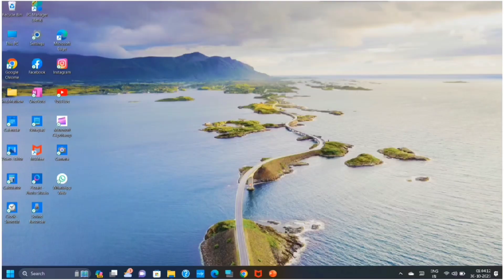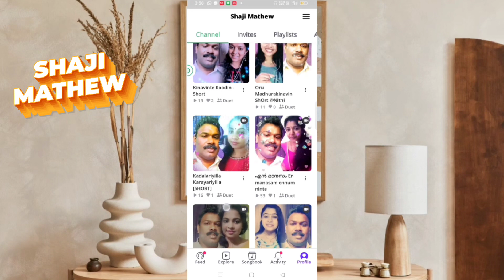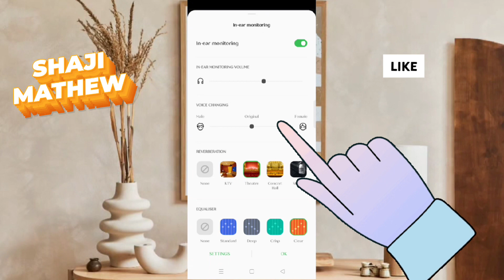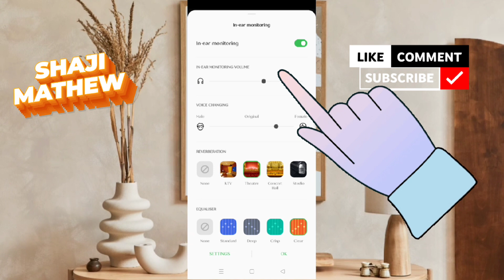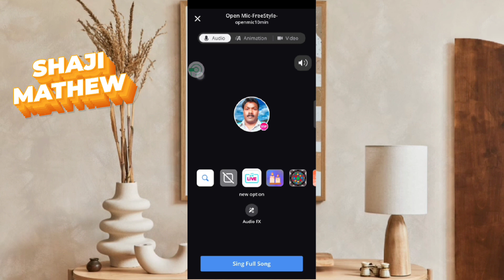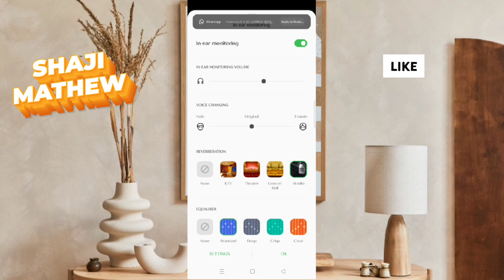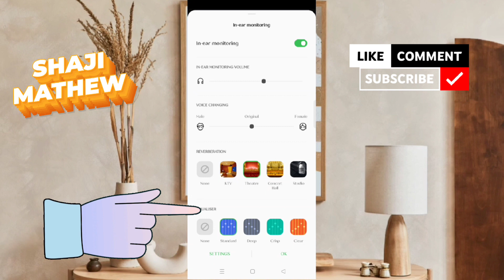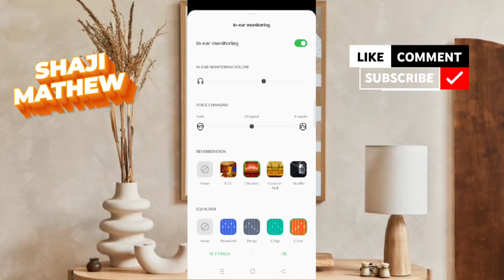How to record audio on mobile without mixer || best song recording app for android || shajimathew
Hi friends. I am Shaji Mathew And I am also a differently abled to person.
What I expect from all my friends is not sympathy but consideration that's my aim... this is my second youtube channel first youtube channel name is " Singer Shaji Mathew " in that channel I sing. songs are posted.
Please visit that channel and listen to my songs And encourage me by subscribing to the channel liking, commenting and sharing. we look forward to your cooperation. on this youtube channel which is the second channel  videos ara posted on science and technology related topics. Thanks.

♻️  Main Channel :     @shajimathew
🎦  Second channel : @ഷാജീമാത്യു

Shaji Mathew
From,
Kerala ( India )